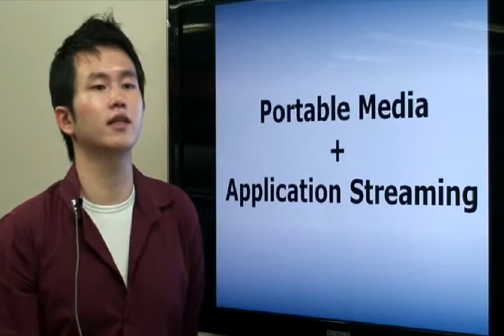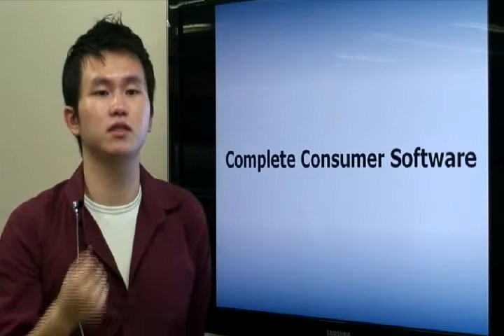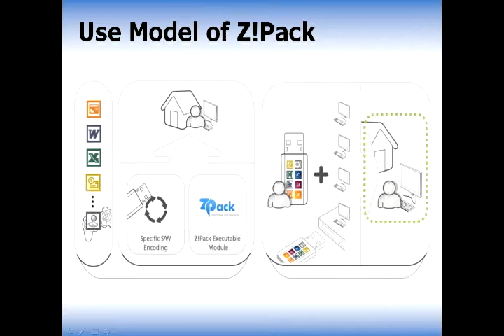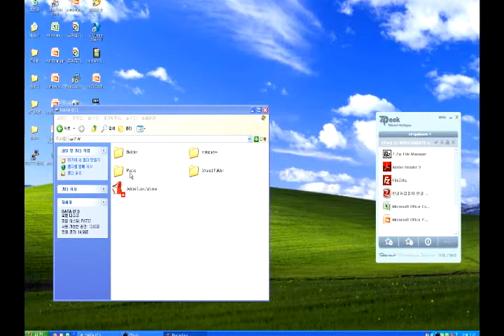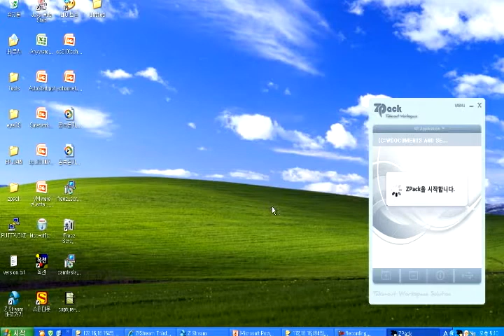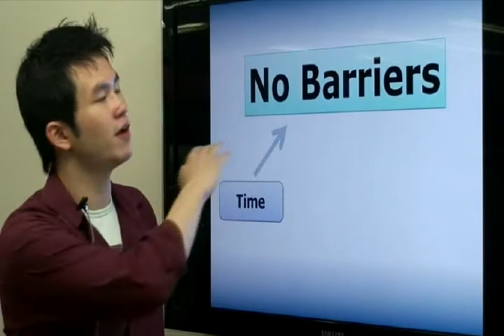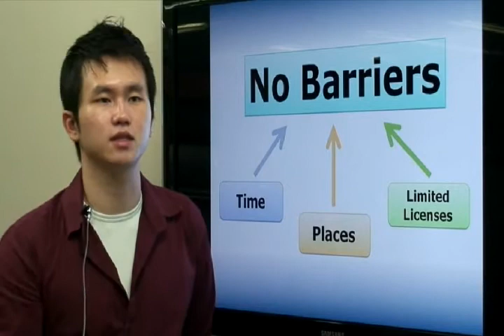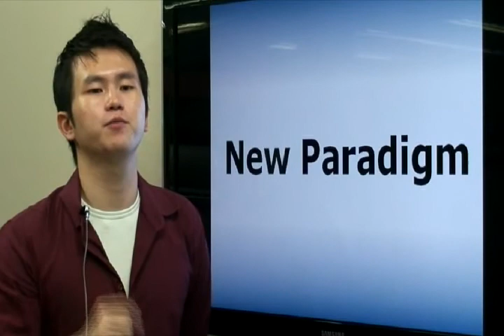Softonnet's Z!Pack(zpack) Introduction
Portable Workspace

This video introduces softonnet's product, Z!Pack.
Z!Pack makes use of on-demand-base appliaction streaming technology and portability of USB flash drive or any other portable meida. It processes a software into softonnet's proprietary foramt called pack, and store into the portable media. Then users can use the software by streaming necessarry portion of the software from the flash drive.

Now you can bring your software along with the files. Z!Pack also remembers the user's preferences within the software, so can enable portable workspace in any other PCs.